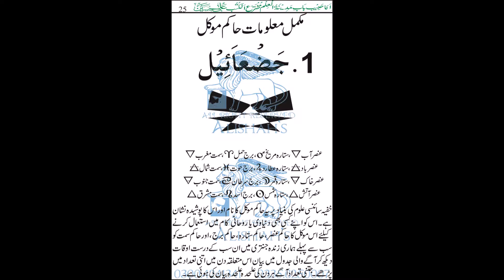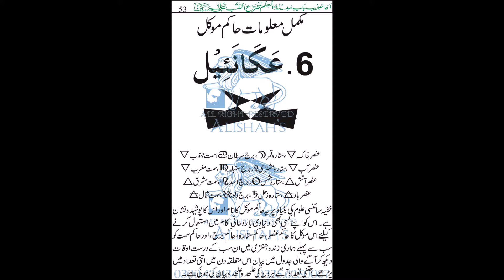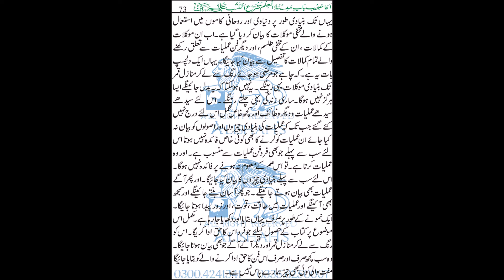Manzil Qamar 11 ZUBRA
منازل قمر جو سارا سال اپنی نقل و حرکت کی گردش میں رہتے ہیں۔ اور ان سب کے پیچھے جو روحانی اور مخفی موکلات ہوتے ہیں۔ یہ اپنا اپنا کام کرتے رہتے ہیں۔یہاں صرف ایک مختصر سا تعارف کروایا جا رہا ہے۔ مکمل موکلات کے علوم کیلئے ۔الحسین پبلیکیشنز ویب سائٹ کا وزٹ کریں ۔
Manzil Qamar who lives in the circulation of his movement all year. And behind all that are spiritual and secretive goals. They keep their own work. Here's just a brief introduction. For complete science studies, visit the Massachusetts website.